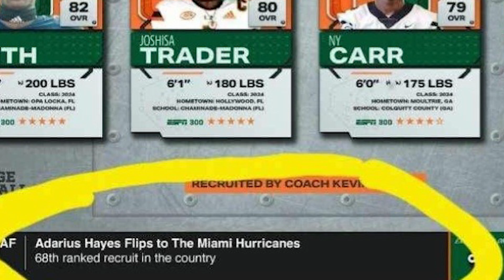Flip Watch: Will 4-Star LB Adarius Hayes remain committed to Florida? Or Will he become a Hurricane?